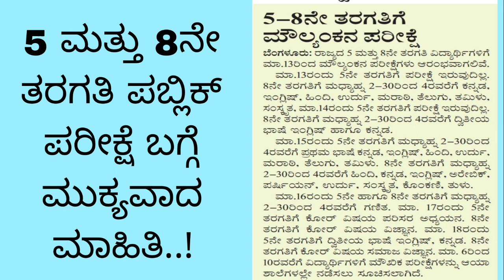ಐದು ಮತ್ತು ಎಂಟನೇ ತರಗತಿ ಪರೀಕ್ಷೆ ಬಗ್ಗೆ ಮುಖ್ಯವಾದ ಮಾಹಿತಿ|5th and 8th public exam 2023|students solution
Upi id:hatersvtu@ybl

5th standard public exam karnataka,
8th public exam karnataka,
public exam for 5th and 8th in karnataka,
public exam for 5th and 8th time table in karnataka,
public prosecutor exam preparation karnataka,
8th public exam question paper 2023 karnataka,
8th public exam in karnataka,
8th public exam kannada paper,
public exam kannada question paper,
board exam kannada question answer,
public exam kannada 5th standard,
public exam kannada taragati,
public exam video kannada,
8th board exam karnataka 2023,
8th board exam karnataka 2022,
8th public exam time table 2023 karnataka,
public exam kannada 5th,
public exam 8th kannada